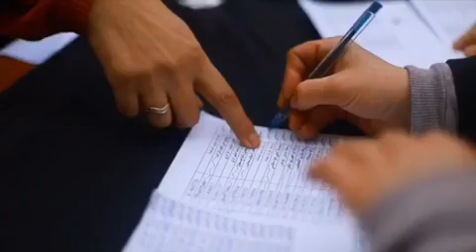رحلة العطاء مستمرة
مشروع جمعية الغنى الخيرية لدعم الفئات المحتاجة خلال الشتاء في لبنان بالتعاون مع مركز الملك سلمان للإغاثة انطلق في بيروت وبانتظار تغطية باقي المناطق اللبنانية في الأيام المقبلة ان شاء الله تعالى. شكراً لكل المتطوعين الذين بذلوا مجهوداً كبيراً لإنجاح هذا المشروع